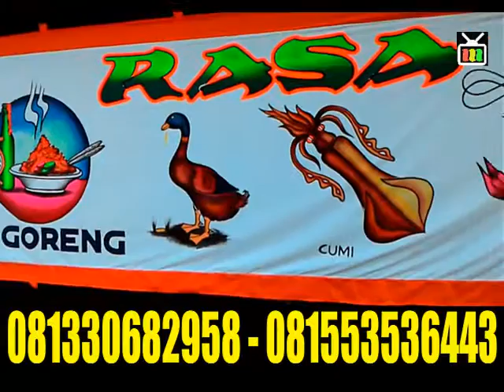SPANDUK WARUNG dari kain 3